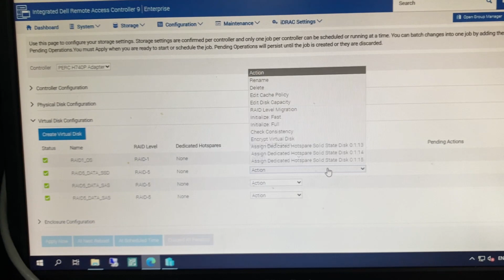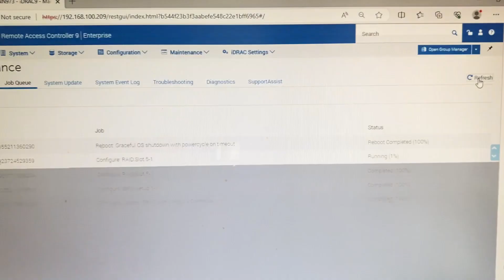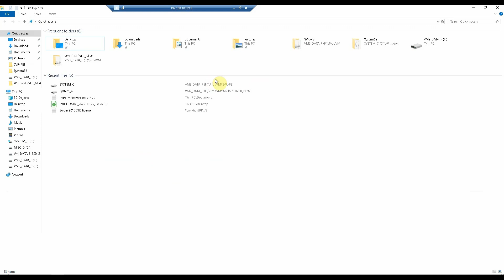DELL Server adding SSD Disk to Existing Virtual Disk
DELL Server R740

Installing NEW Disk SSD and adding to the existing RAID 5
Through server management IDRAC
Old: 3 SSD Disk RAID 5
New: 6 SSS Disk RAID 5 (Extension)